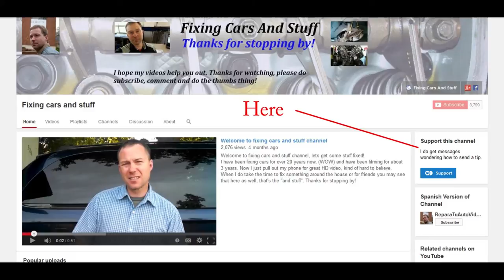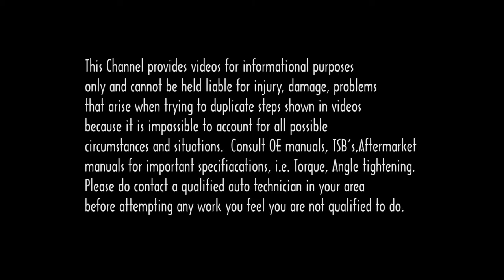Air filter replacement hyundai Elantra 2.0L 2005 install remove replace how to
Air filter replacement Hyundai Elantra 2.0L 2005 install remove replace how to change

This Channel provides videos for informational purposes only and cannot be held liable for injury, damage, problems that arise when trying to duplicate steps shown in videos because it is impossible to account for all possible circumstances and situations.  Please do contact a qualified auto technician in your area before attempting any work you feel you are not qualified to do.
Outtro music snippet, by: joshwoodward.com/  Good To Go - Josh Woodward